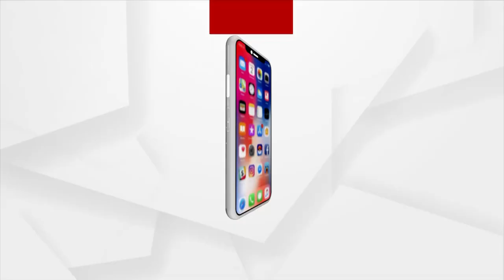କାମ ଦେଉଛି କରୋନା ଭ୍ୟାକ୍ସିନ।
କାମ ଦେଉଛି କରୋନା ଭ୍ୟାକ୍ସିନ। ଟିକା ନେଇଥିବା ବ୍ୟକ୍ତି ହସ୍ପିଟାଲରେ ଭର୍ତ୍ତି ହେବାର ଆଶଙ୍କା କମ୍ ବୋଲି କହିଛନ୍ତି ବିଶେଷଜ୍ଞ। କେବଳ ଏତିକି ନୁହେଁ, ଏବେଠୁ ସତର୍କ ରହିଲେ ଛଅ ମାସ ଭିତରେ କରୋନା ମୁକ୍ତ ହୋଇଯିବ। ତେଣୁ କରୋନା କଟକଣା ମାନି ଚଳିବାରୁ ପରାମର୍ଶ ଦେଇଛନ୍ତି ବିଶେଷଜ୍ଞ।.